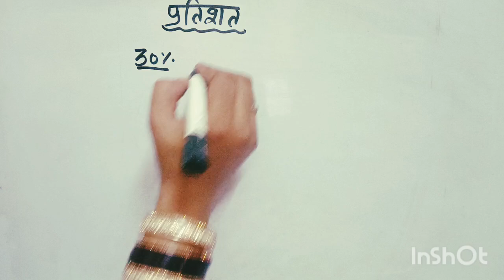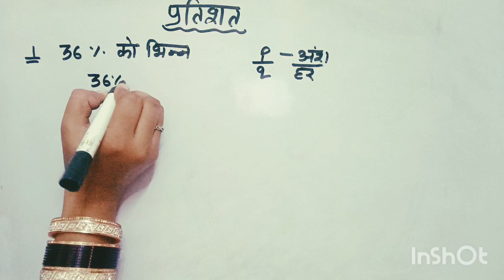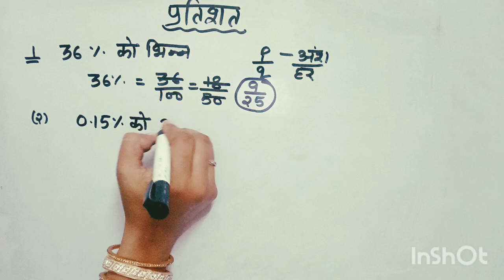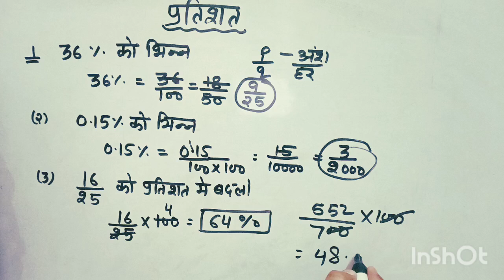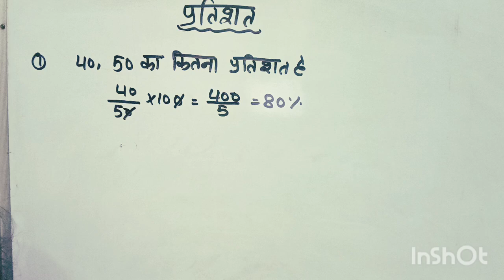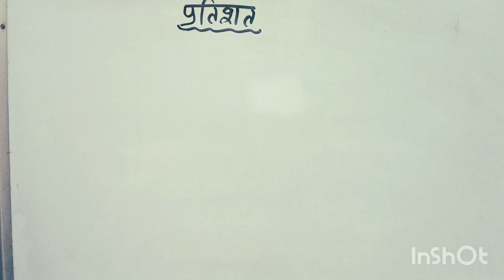प्रतिशत निकालना सीखे। शानदार ट्रिक के साथ#Education#Mathmatics#Trending video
प्रतिशत निकालना सीखे। शानदार ट्रिक के साथ#Education#Mathmatics#Trending video#Best video#petisat kese niklae#percentage popular video#online math class#best video#mathmatics#Trending video#Study by seema